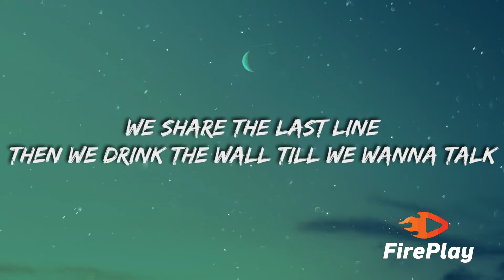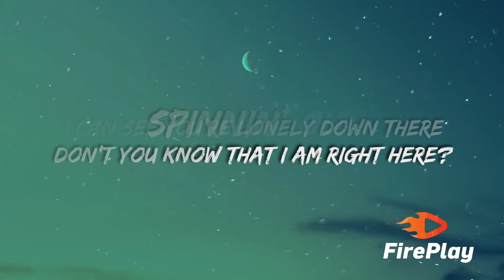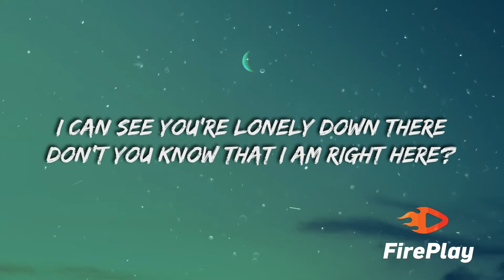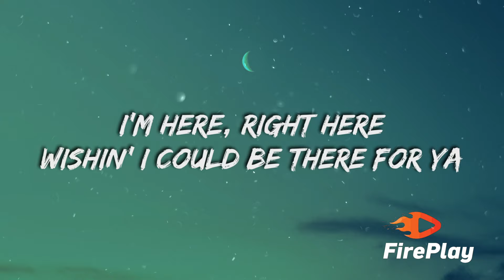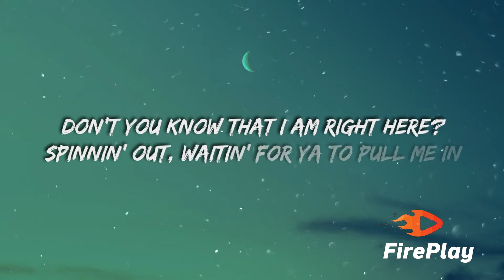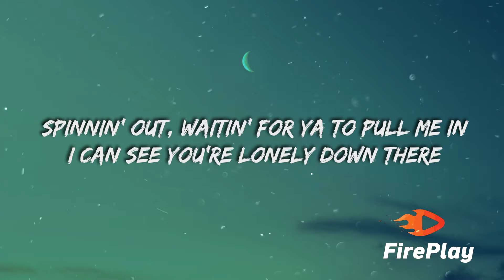Harry Styles - Satellite (Lyrics)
🎤  Lyrics "Harry Styles - Satellite"

[Verse 1]
You got a new life
Am I bothering you? Do you wanna talk?
Then we drink the wall till we wanna talk

[Pre-Chorus]
I go 'round and 'round
Satellite

[Chorus]
Spinnin' out, waitin' for ya to pull me in

[Post-Chorus]
Spinnin' out, waitin' for ya

[Pre-Chorus]
Satellite

[Bridge]
Right here, right here
I'm here, right here
Wishin' I could be there for ya

[Chorus]
Spinnin' out, waitin' for ya to pull me in (Spinnin' out, waitin')
Don't you know that I am right here? (Spinnin' out, waitin' for ya)
Spinnin' out, waitin' for ya to pull me in (For ya, for ya, for ya)
I can see you're lonely down there (Spinnin' out, waitin' for ya)